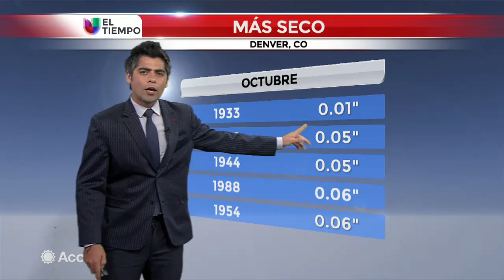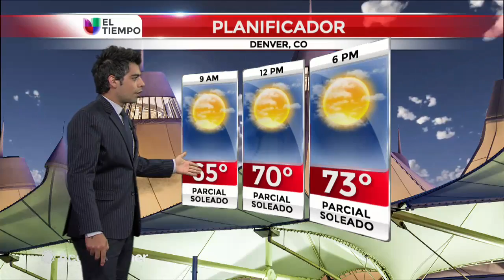Las condiciones esta noche en Denver mejoran